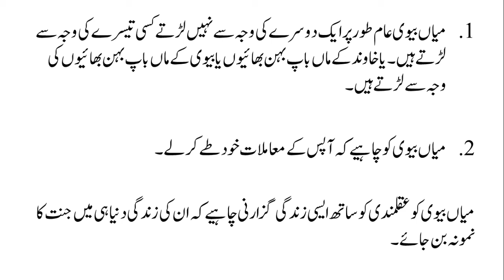Ustaaz Peer Zulfikhar | Best relation advice | اصلاحی بیان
In this video, Ustaaz  Peer Zulfikhar discuss about Best relation advice | اصلاحی بیان.